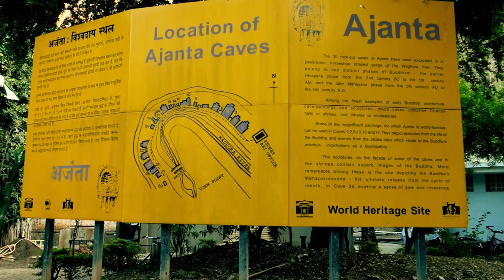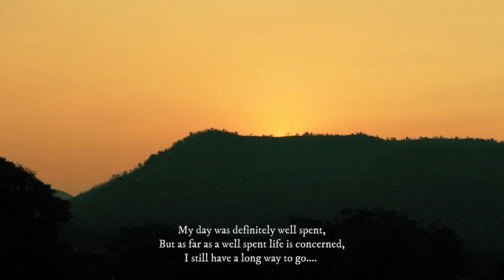Vlog 46 | Hiking with a Goat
After spending countless hours exploring the ancient caves of Ajanta, I hike to the Viewpoint on a hill on the opposite bank of the Waghora River.